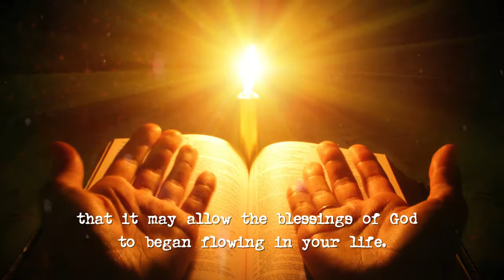Cursed With A Curse; The Truth About Tithing by Lysa M. Harrison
Cursed With A Curse; The Truth About Tithing

 Lysa M. Harrison